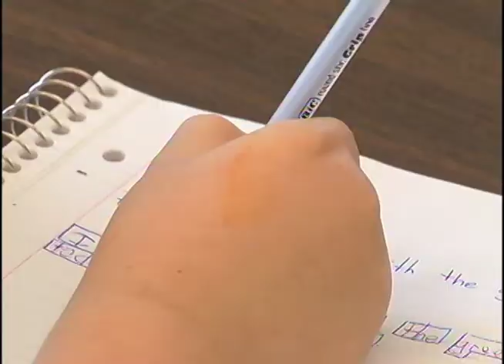Autism Awareness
April is national Autism Awareness Month and many are hoping to spread acceptance and understanding for the condition that now effects 1 in 50 American children. News 11 spoke to a local therapist and parent about the condition that's being diagnosed more and more.